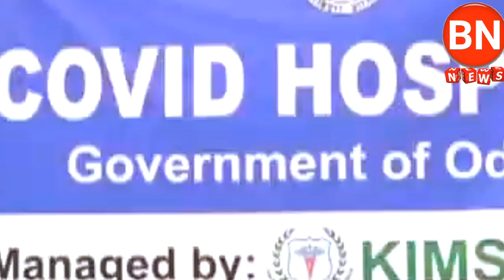BN NEWS= ରାଜ୍ୟରେ 1434 ସଂକ୍ରମିତ , 12 ଅଗଷ୍ଟ ପର୍ଯନ୍ତ ଆସିବ କରୋନା ଟୀକା sambalpuri news